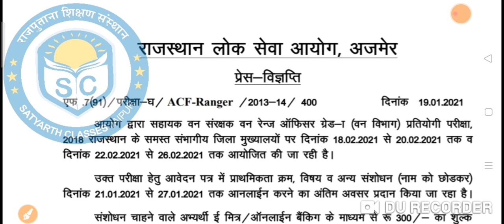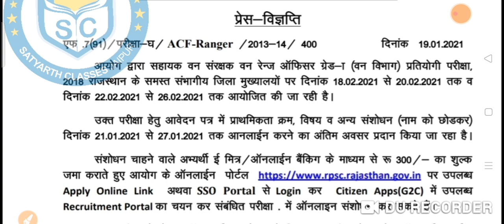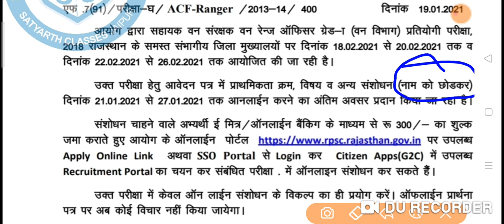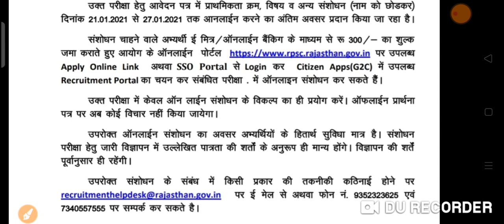RPSC ACF NOTICE POST PREFERENCE AND SUBJECT CHANGE OPTION ALLOWED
REET 2021
THIS GROUP IS MADE FOR REET 2021 LEVEL 1 & 2 FINAL SELECTION WITH YOUR GREAT EFFORTS.
This Group is Made by 2018 selected candidates to help 2021 Aspirants.
यह ग्रुप रीट में बच्चों को उनकी मेहनत से सफलता के लिए बनाया गया है।

*PUSHPENDRA SINGH SHEKHAWAT द्वारा स्थापित सत्य के लिए आवाज़ उठाने वाली संस्थान में जुड़े।*

*समस्त भर्तियों की सूचना व्हाट्सएप्प स्टेटस पर देखने के लिए व्हाट्सएप्प नम्बर 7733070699 पर नाम, गांव, तहसील, जिला व सम्बंधित परीक्षा भेजे*
  पुष्पेंद्र सिंह शेखावत, सत्यार्थ क्लासेज (राजपुताना शिक्षण संस्थान), झोटवाड़ा, जयपुर

Telegram Group for PATWAR :-
PATWAR NORMALIZATION AND FAIR EXAM
GROUP MADE FOR FAIR PATWAR EXAM AND REGULATIONS OF NORMALIZATION